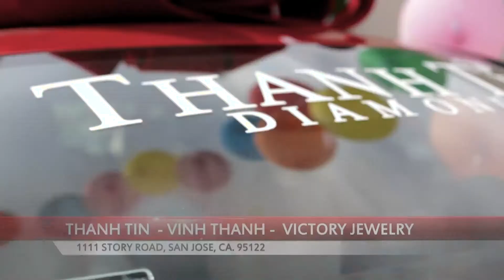VIETV COM THANH TIN VINH THANH VICTORIA 30S HD 022618